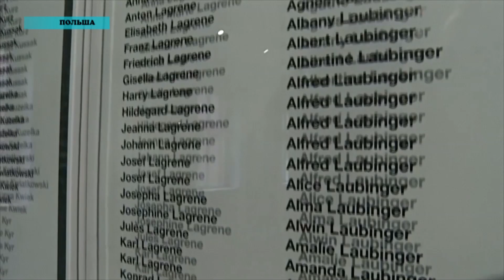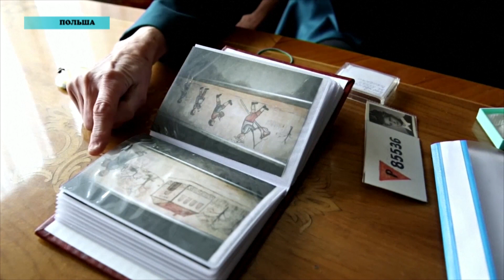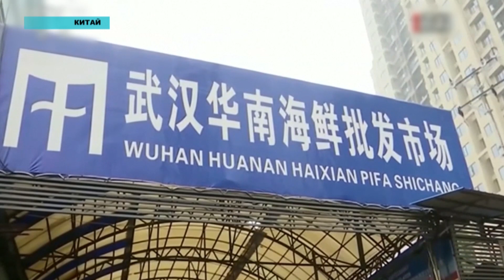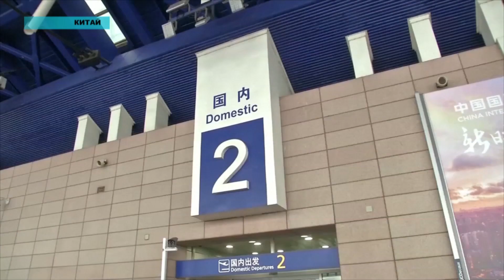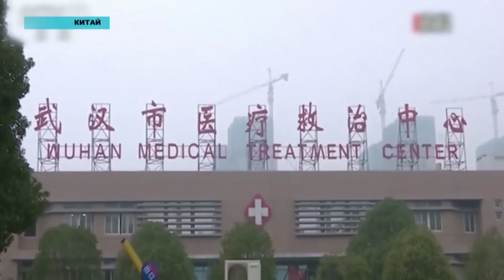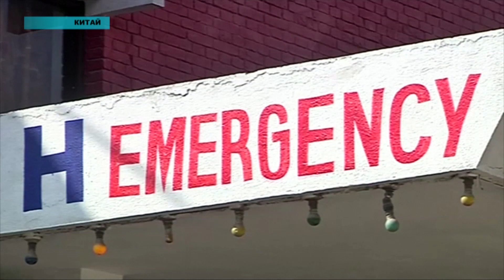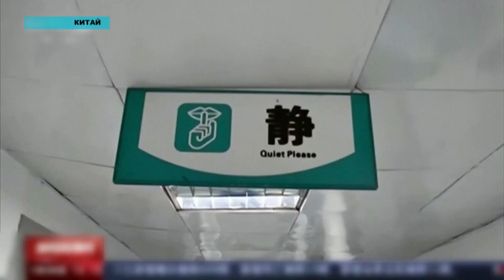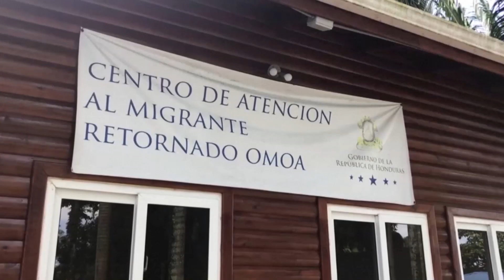Новости мира (01.02.2020)